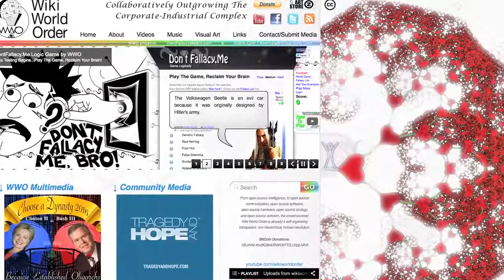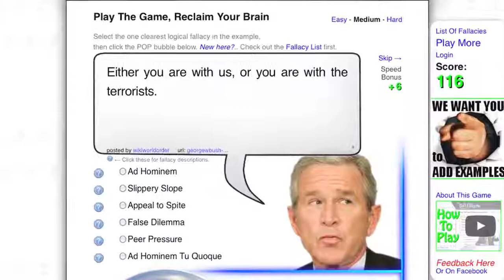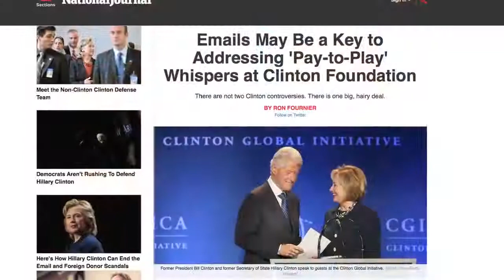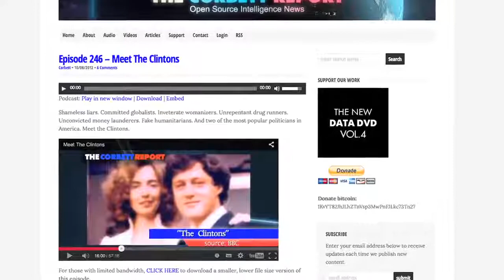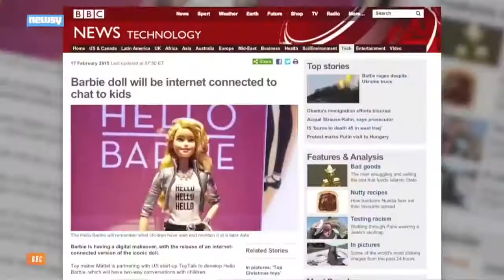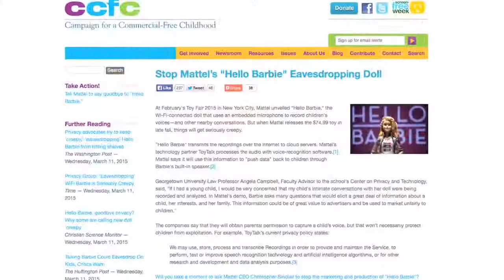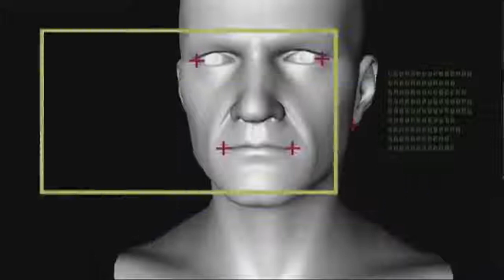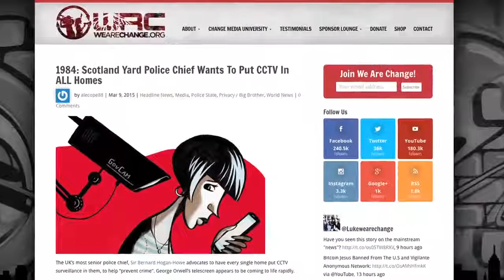Emailgate Could Expose Clinton Foundation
Story #1: GoodNewsNextWeek: DontFallacyMeBro.com Game Teaches Logical Fallacies Marijuana-Sniffing Dogs Out In Oregon As Legalization Kicks In Dramatic Drop in Law Enforcement Interest In Michigan New Glasses Make You Invisible to Facial Recognition Software Independents Outnumber Both Democrats and Republicans in 44 of 50 States Story #2: Hillary’s Emailgate Could Expose Clinton Foundation Hillary Clinton’s Media Demons Return To Haunt Her — Loudly Flashback: Bush White House Email Controversy Flashback: Meet The Clintons Story #3: Hello Barbie, Goodbye Privacy As ‘Creepy’ New Doll Spies On Your Child High-Tech 'Talking' Barbie Bad Idea, Group Says Flashback: Barbie Video Girl In FBI Cross Hairs (Dec 2010) Scotland Yard Police Chief Wants To Put CCTV In ALL Homes How DNA Is Turning Us Into a Nation of Suspects to get previous episodes in various formats to download, burn and share. Previous Episode: CIA Funding Geoengineering to Weaponize Weather